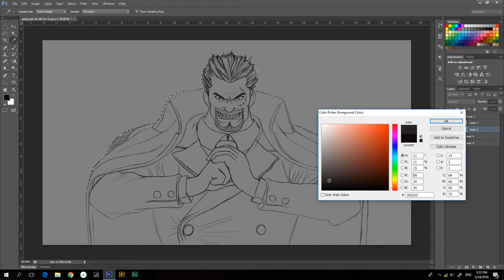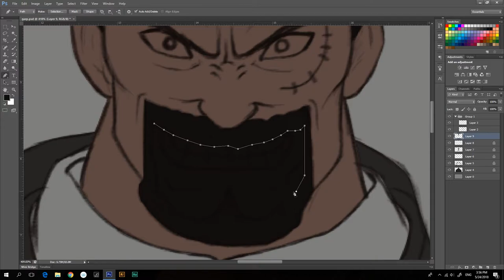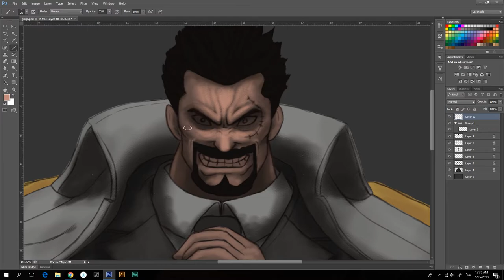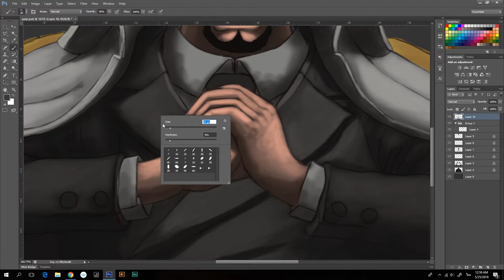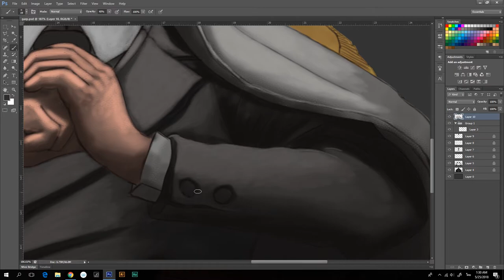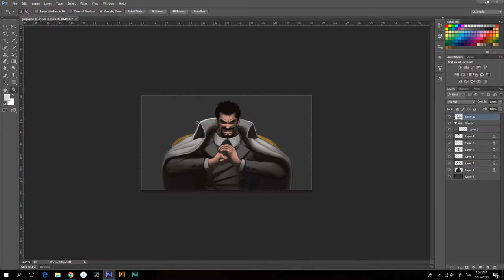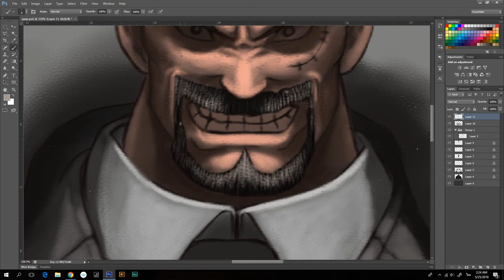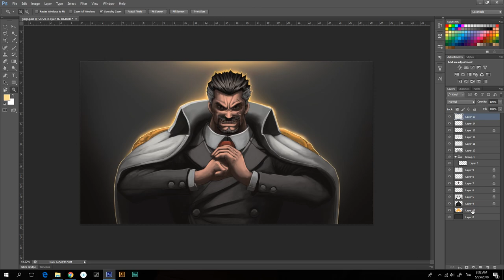[Digital painting] One piece : Monkey D. Garp : [Long Video] (Photoshop)